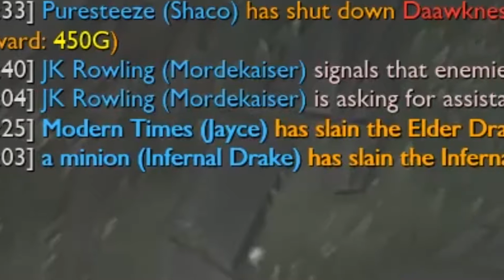highlight5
in today's episode, i attempt to bait people into watching my best smash and editing skills, when in reality, that's only for the first minute of the video before i say "fuck it" at 4 in the morning and just dump the rest of the clips in